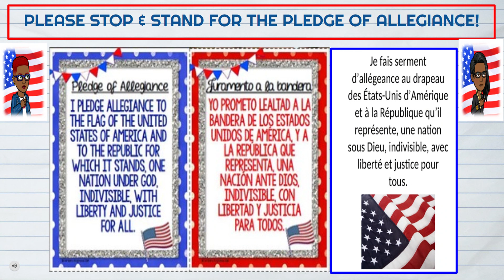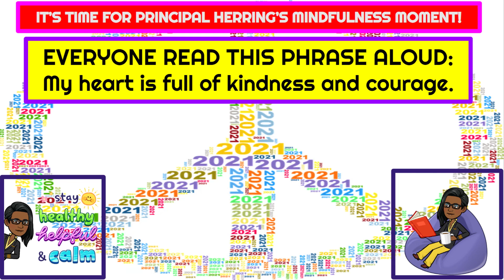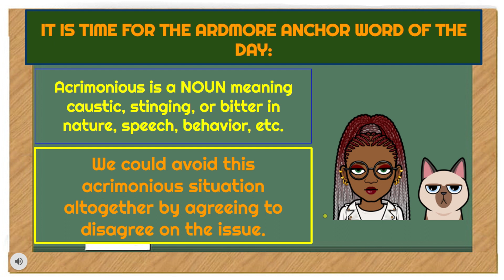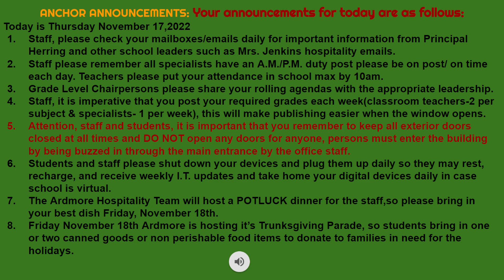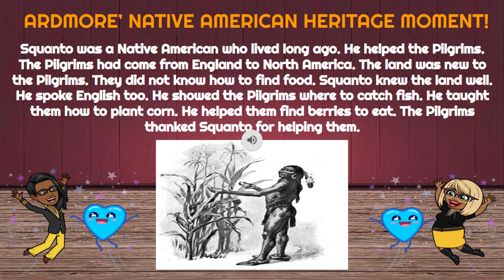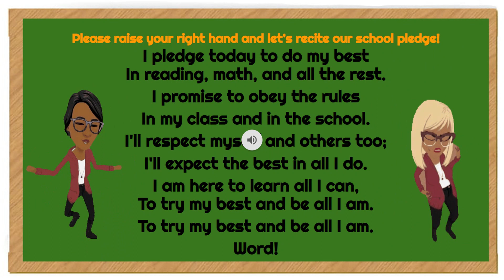WAES MORNING NEWS SHOW 11/17/22